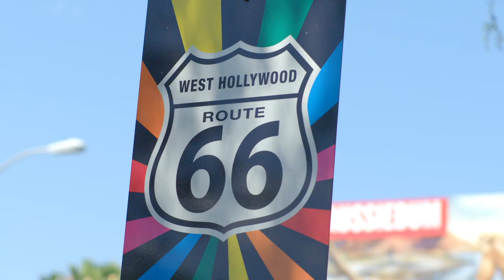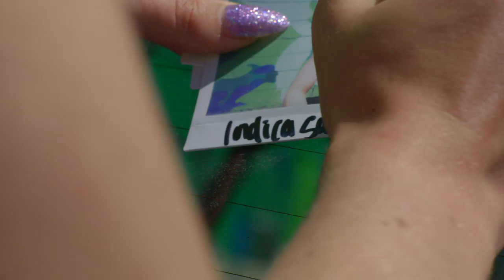Indica Sativa is the L.A. weed drag queen of your dreams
Indica Sativa's unique LA-inspired drag will get you high on this episode of Behind the Drag. Before moving to the City of Angels, she read a survey that said the No. 1 thing you smell in the city is weed, and from there, she started to build her character.